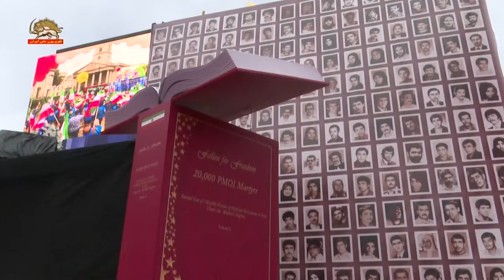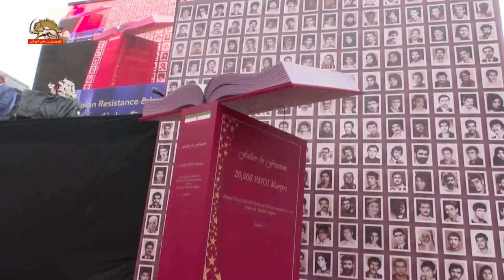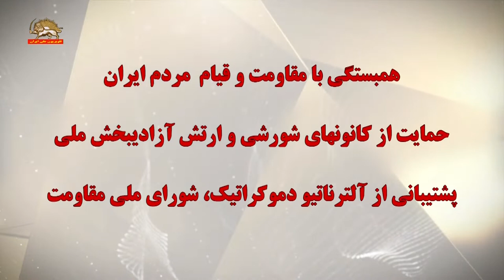برای ایران آزاد تظاهرات و راهپیمایی در لندن شنبه ۵مرداد۹۸